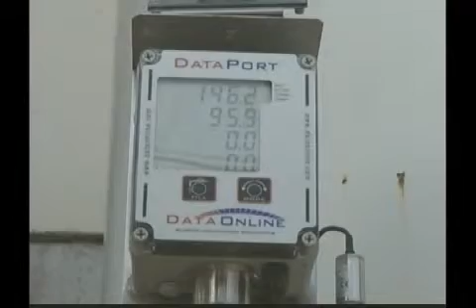Protección Civil no sancionará a IMSS